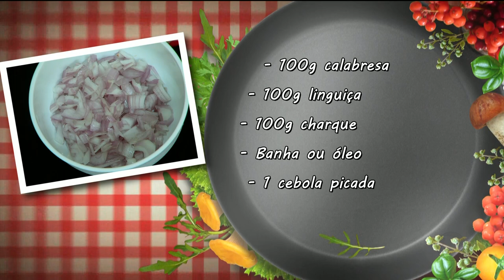PRATO FEITO: VERSÃO LEVE DE FEIJOADA PRA A FOLIA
O carnaval começa hoje. E se tem uma receita que combina com samba é a feijoada! E que tal aprender uma versão mais light para aguentar os dias de folia?